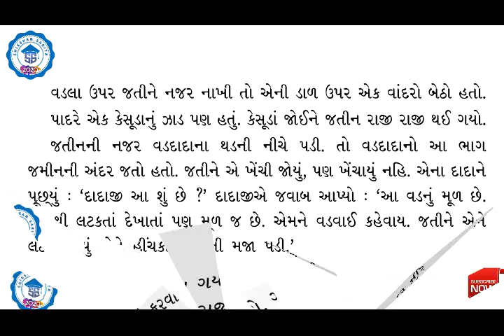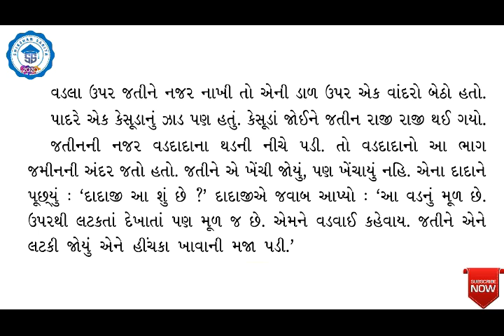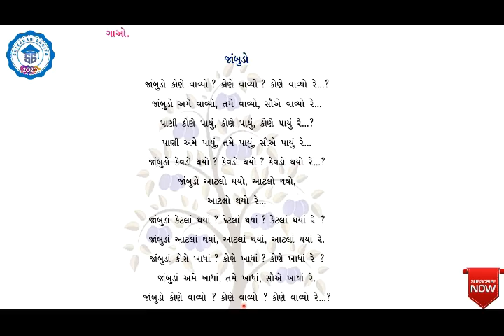ધોરણ ૧ કલરવ પ્રકરણ ૧૦